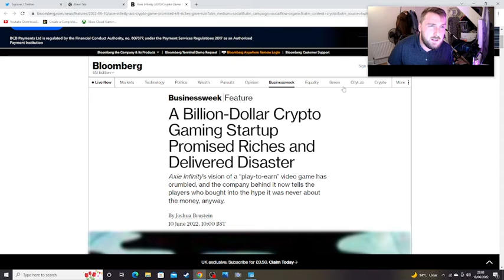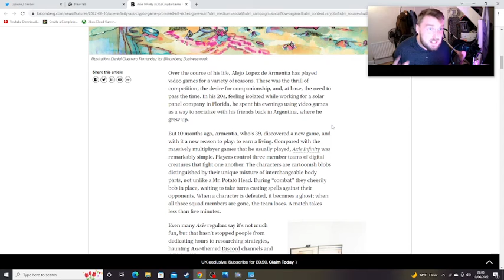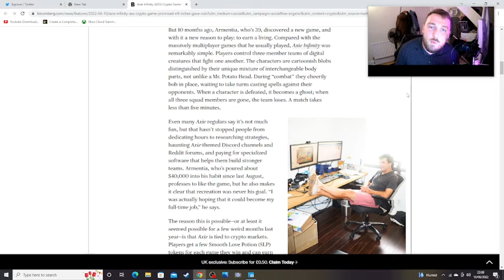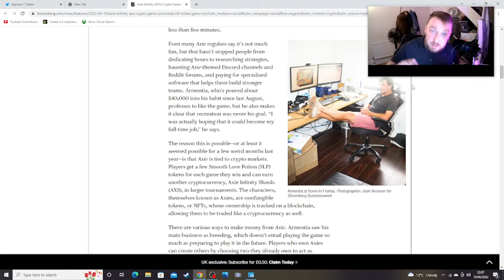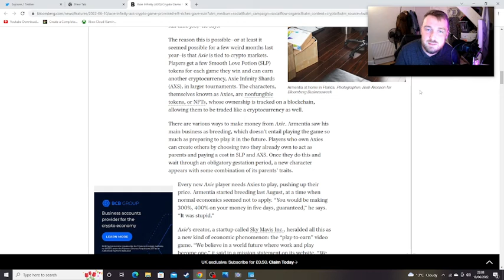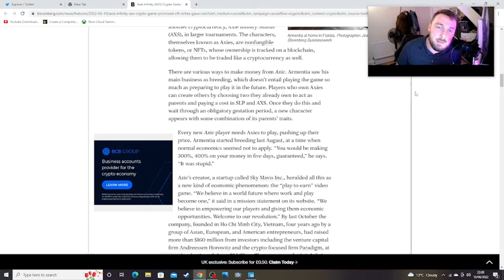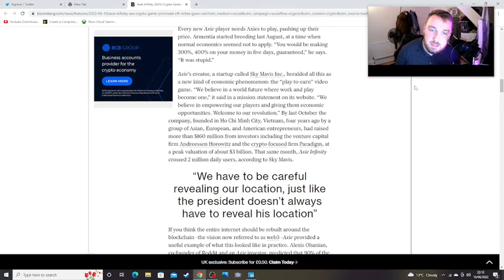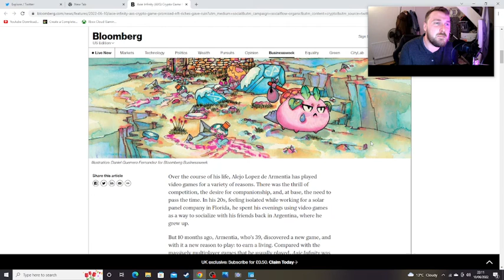Horrible Game Idea, Fails Horribly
Let’s take a look at the bottom of the barrel for game design and why it failed